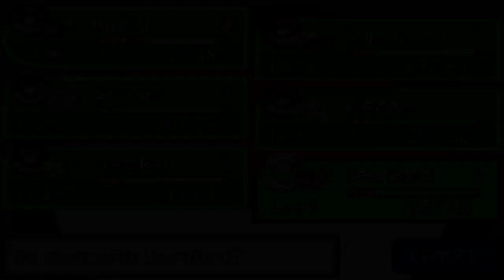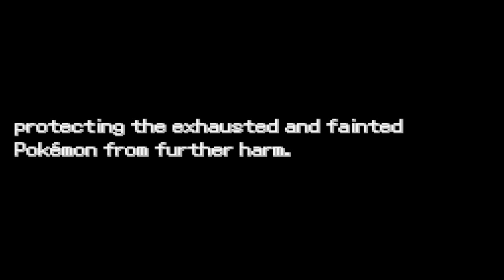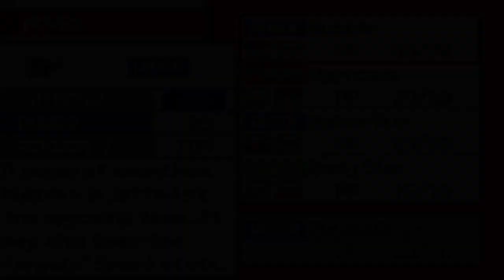Pokemon Zeta: Poliwag Evolves into Poliwhirl and Starting the Agassiz Town Gym!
Pokemon Zeta time! Evolving pokemon like its out job. Time to start crushing the Agassiz Town gym!